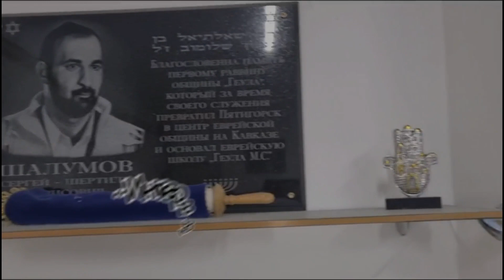BLOGGING STARS. Команда Пятигорска. Осень 2023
Новинка олимпиады Эрудаика. BLOGGING STARS.
Блоггинг во всех его проявлениях становится все более популярным. Мы решили не отставать от тенденций и предложить командам записать интервью с праведником. Это видео от команды Пятигорска.